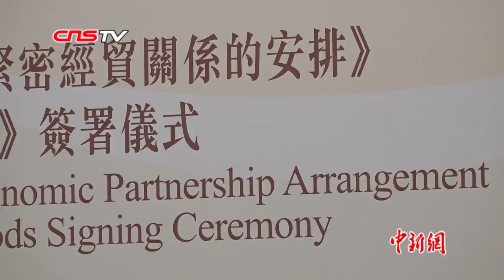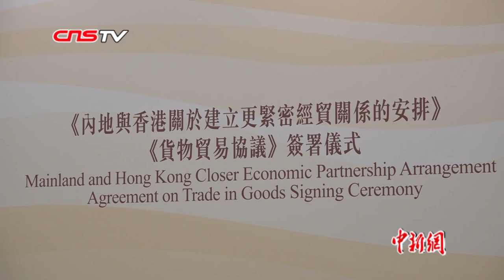香港与内地签署《货物贸易协议》 CEPA升级提前完成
当地时间12月14日，香港与内地在港签署《内地与香港关于建立更紧密经贸关系的安排》（CEPA）框架下的《货物贸易协议》。这也标志着国家“十三五”规划中推动CEPA升级的目标提前完成。